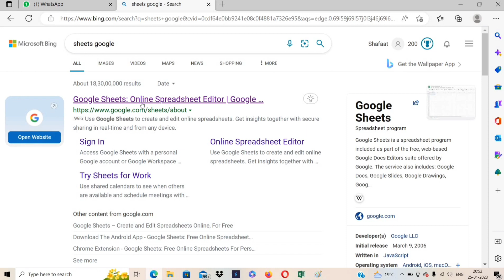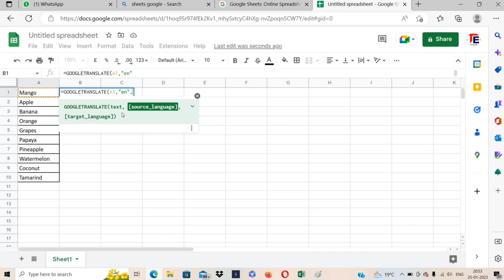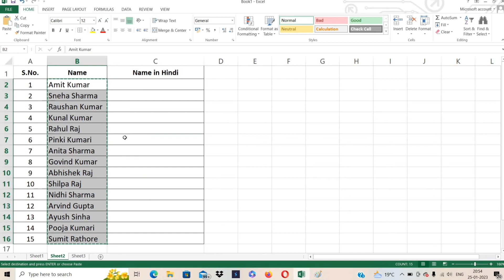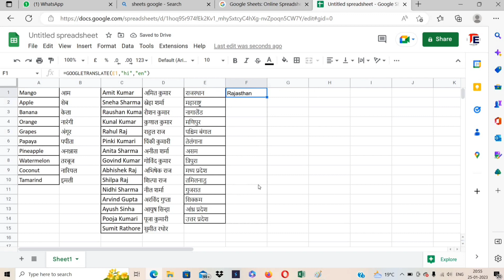How to easily Convert English to Hindi in Google Sheets (using Google Translate)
Your Queries-
Excel data convert
Convert English to Hindi
Convert Hindi to English
Convert English to Hindi using Google Sheets
Convert Hindi to English using Google Sheets
Google Translate
Convert Excel Data using Google Sheets
Convert Excel Data using Google Translate Formula
Convert English to Hindi using Google Translate Formula
Convert Hindi to English using Google Translate Formula